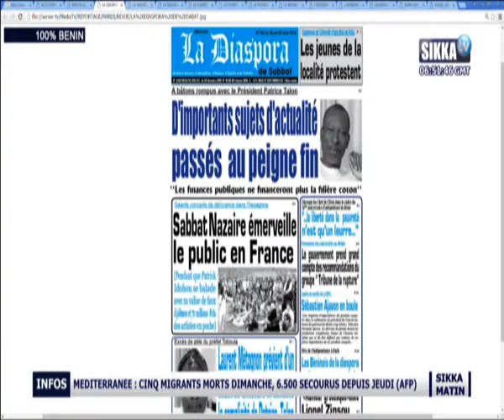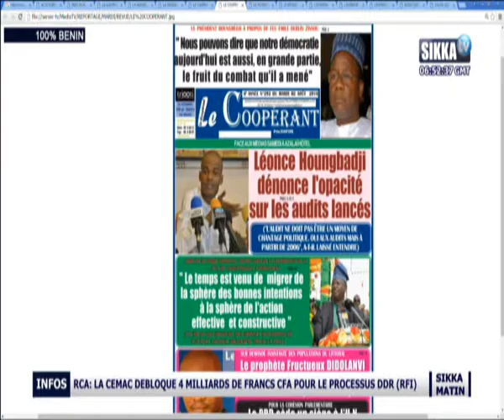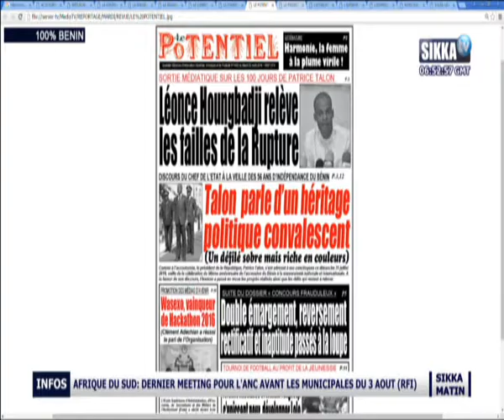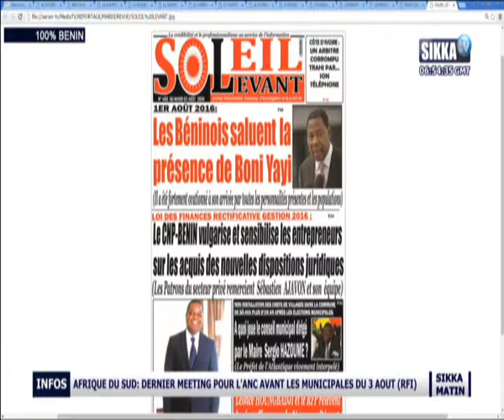100% BENIN 02 AOUT